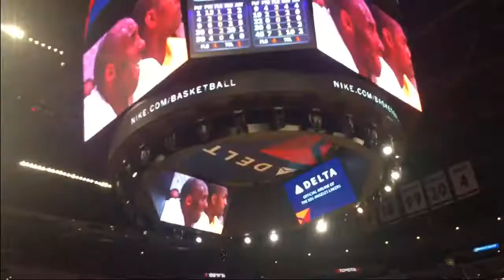Irelia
Senior vid